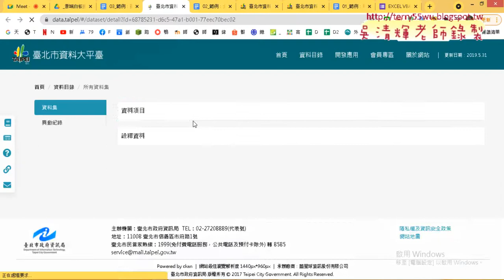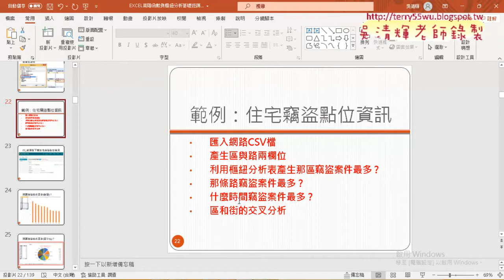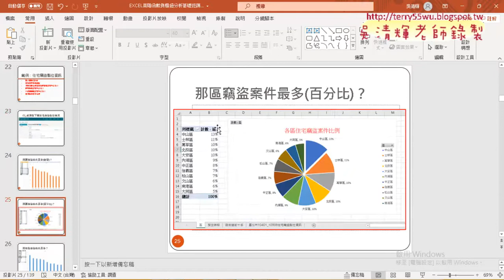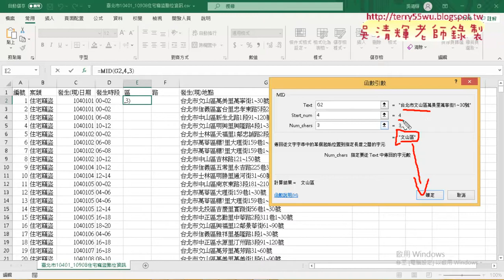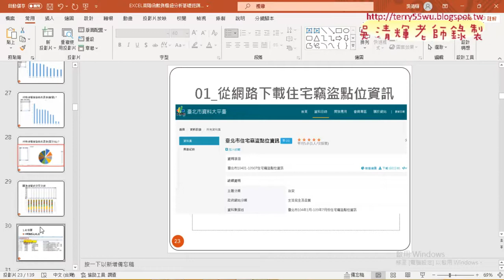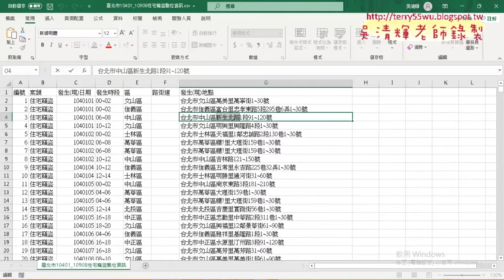07 範例北市住宅竊盜點增加區與路街道